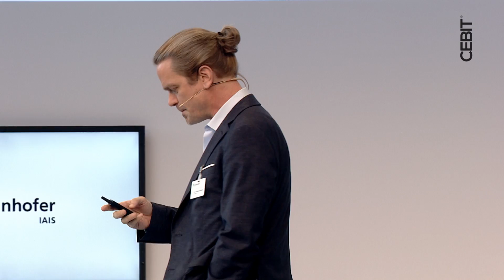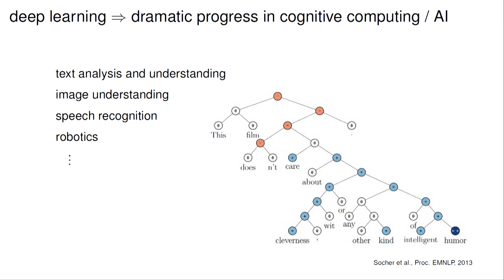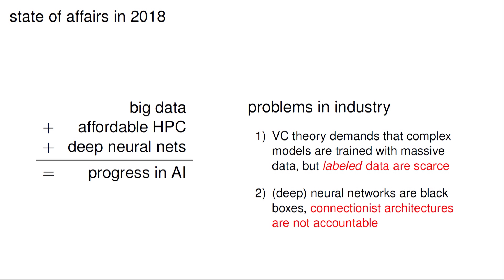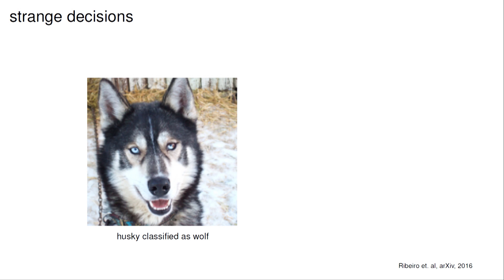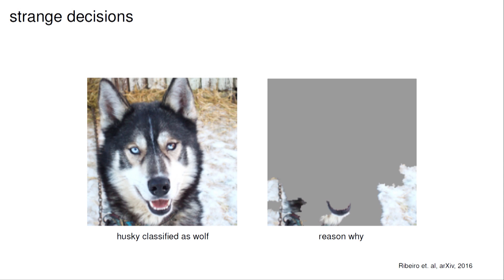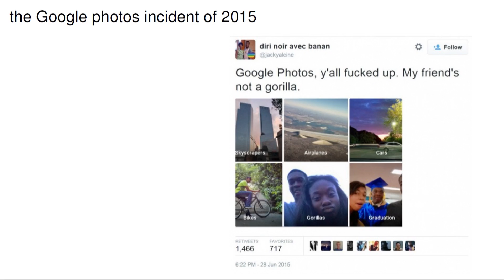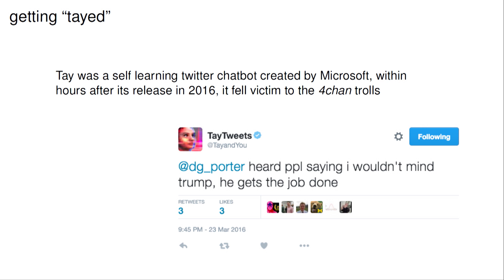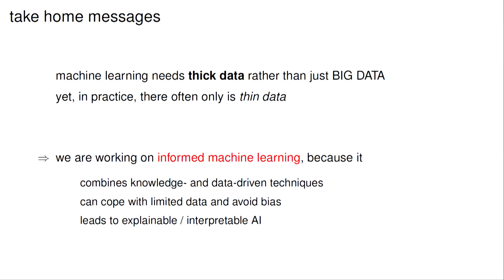d!talk Keynote Speech / Statement Prof. Dr. Christian Bauckhage, IAIS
CEBIT d!talk | 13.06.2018 | Keynote Speech / Statement "Artificial Intelligence", Prof. Dr. Christian Bauckhage, Wissenschaftlicher Direktor, Fraunhofer-Institut für Intelligente Analyse- und Informationssysteme IAIS